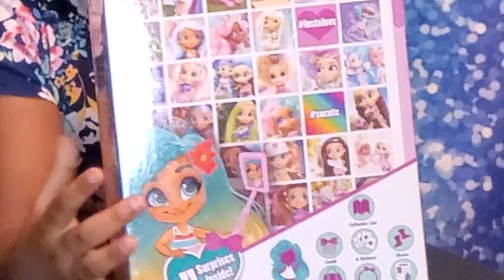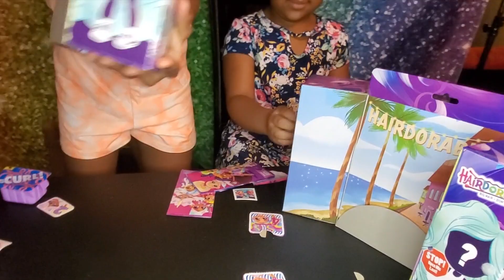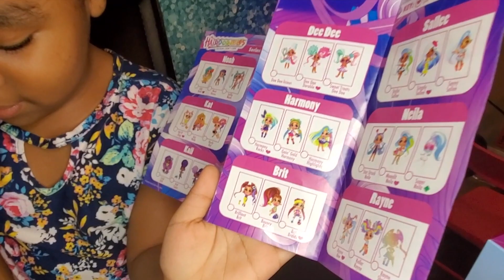Hairdorables Unboxing and Product Review with the K.A.P. Kids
This video is our Hairdorables Unboxing and Product Review with the K.A.P. Kids. In this video you can join in the fun or watch this product review before you purchase your own Hairdorbles surprise doll. These little dolls have big hair and lots of pizzazz, you're sure to love them. If you already have your Hairdorables doll we would love to see pictures and videos, you can send them over to us on Instagram.

We own no rights to the above songs, all rights and credits to the actual creators and owners.